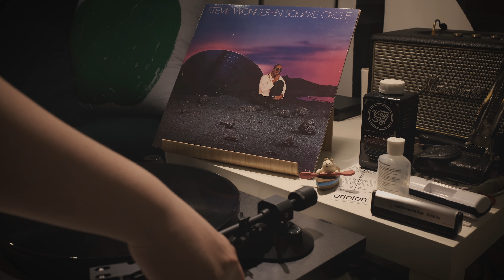[바이닐로 듣는] Stevie Wonder - Part-Time Lover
Artist : Stevie Wonder
Album : In Square Circle
Song Title : Part-Time Lover

Ripping Equipment

TEAC TN-280BT
Ortofon 2M Red MM
rega Fono mini A2D mk2
MacBook Pro

*본 영상으로 채널 수익을 창출하지 않습니다.